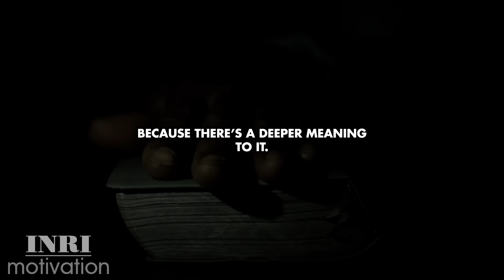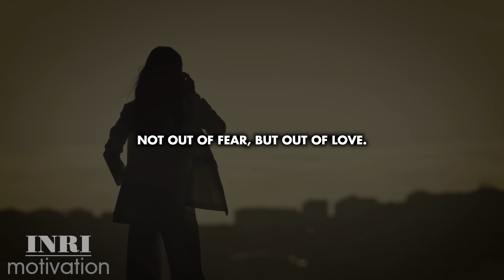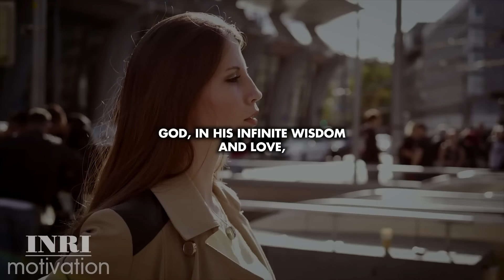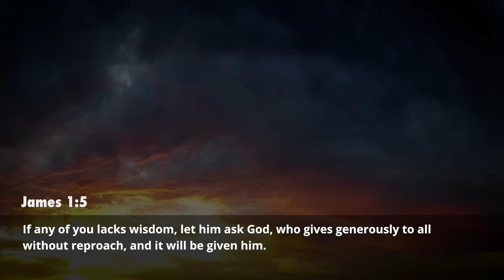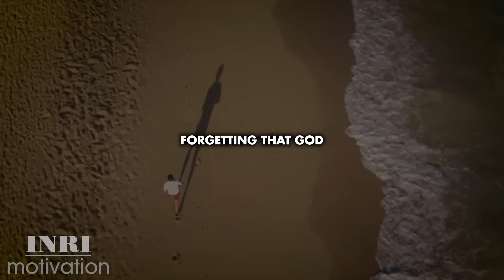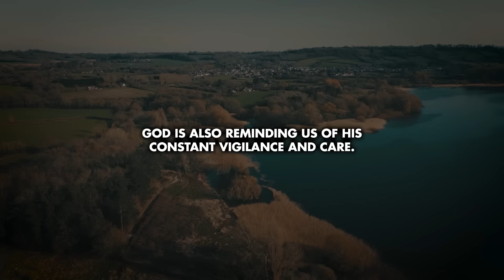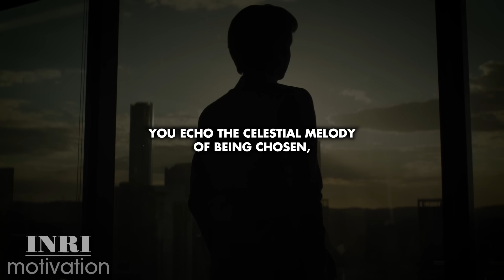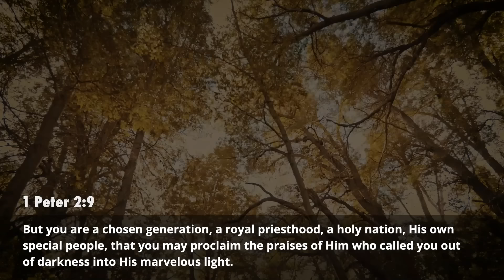Chosen One: This Is Why GOD Wakes You Up At Night By 3am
When you find yourself repeatedly awakening during the stillness of the night, whether it's at 1 AM or the mysterious hour of 3 AM, there is undoubtedly a profound spiritual significance behind it. It's time to unveil the reasons that lurk in the shadows, to understand what this mystical awakening truly means.